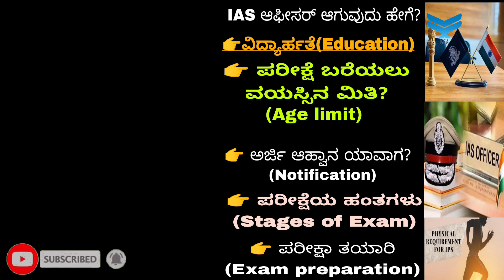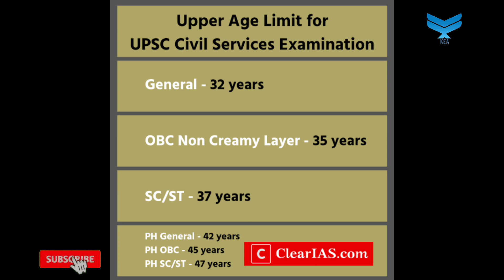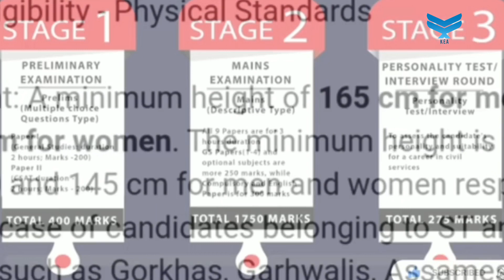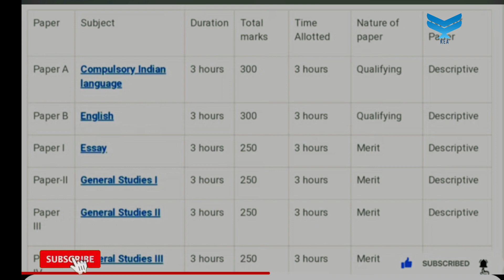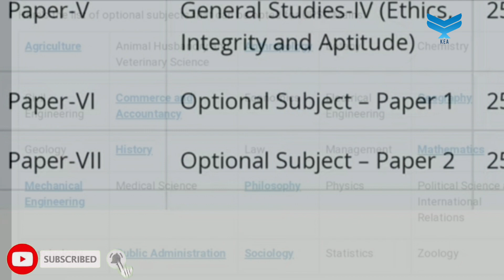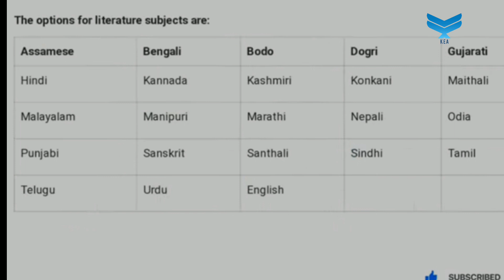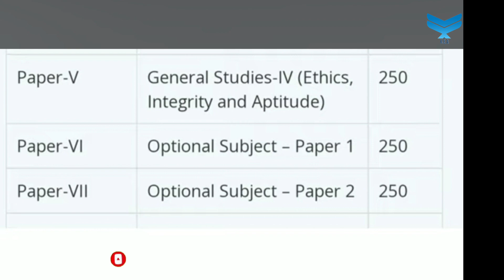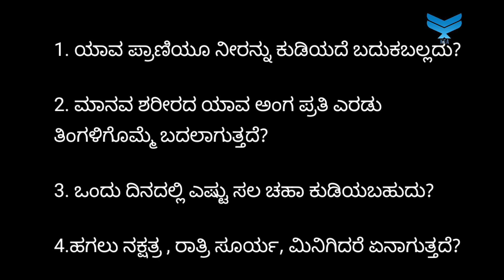HOW TO BECOME AN IAS OFFICER|ಐಎಎಸ್ ಅಧಿಕಾರಿ ಆಗುವುದು ಹೇಗೆ?ಐಎಎಸ್ ಪರೀಕ್ಷೆ